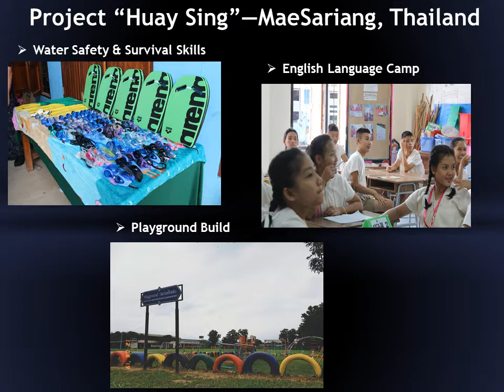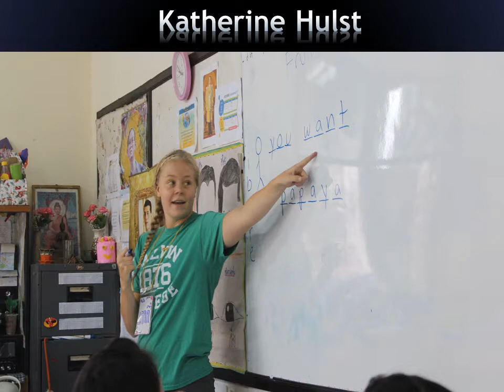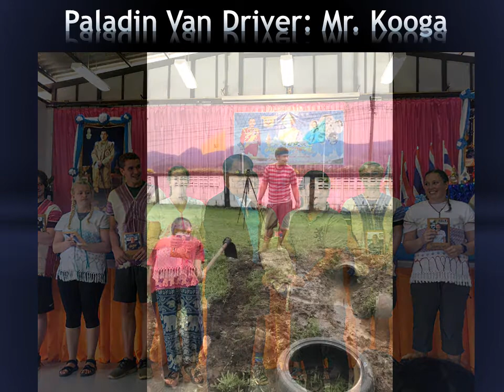Echo Team Photo Essay II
Echo Team Missions Trip to Thailand August 2019